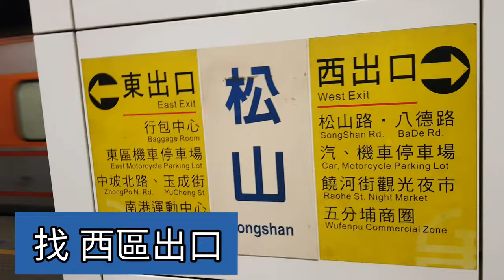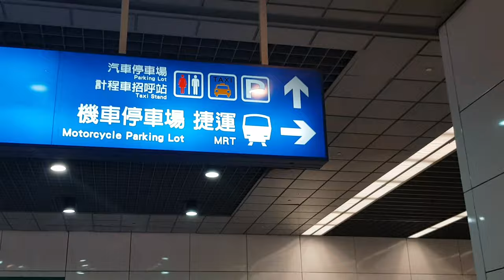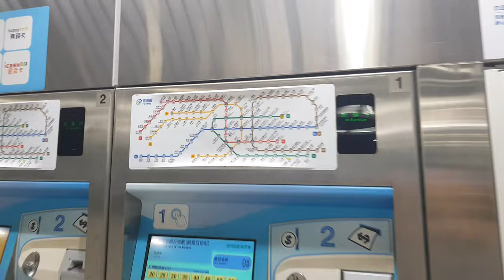🇹🇼 Song shan TRA Station to Song shan MRT station | 2020 | Taiwan